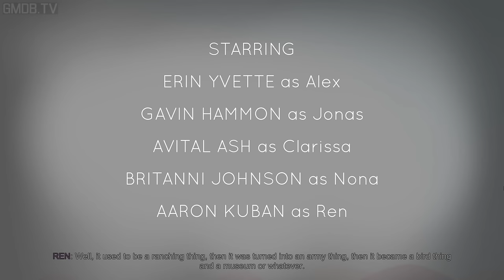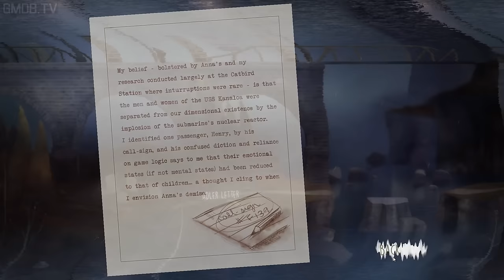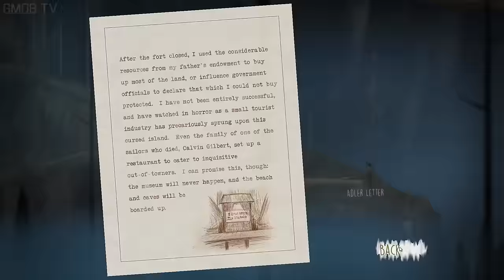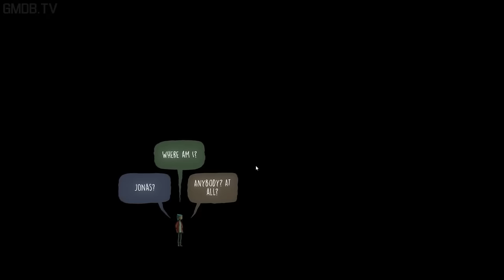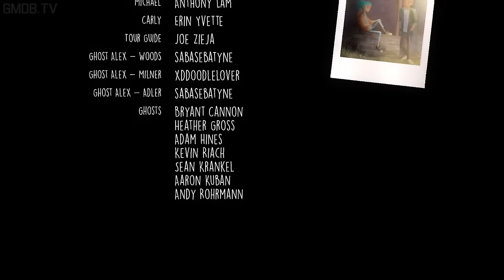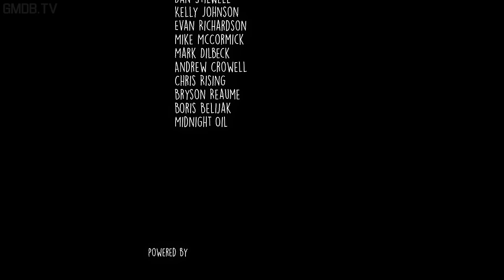Oxenfree – Game Movie (All Cutscenes / Story Walkthrough) 1080p HD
Oxenfree is a supernatural thriller about a gaggle of friends who inadvertently open a ghostly rift. You assume the role of Alex, and you’ve just brought your new stepbrother Jonas to an overnight island party gone horribly wrong.